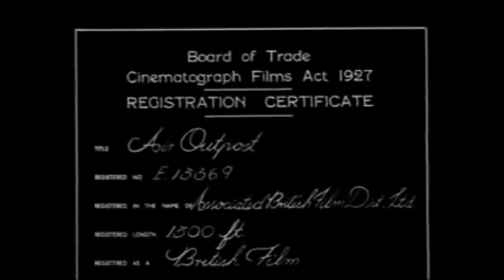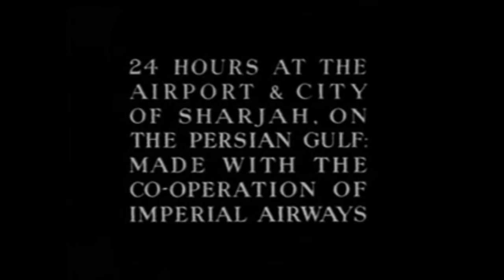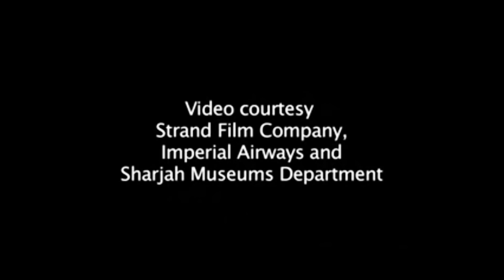Sharjah Aviation (1937) - British Air Outpost Handley Page H.P.42 Hanno at Al Mahatta old airport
The Hanno, a British-made, four-propeller Handley Page HP42 biplane, was the first plane to land at Sharjah's old airport, known as Al Mahatta